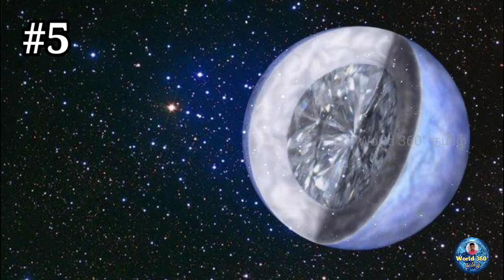10 Amazing information about Space | விண்வெளி | Solar system | Planets | Tamil | CV Avinash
Info About Space:
Space is the one of the unknown and amazing mysterious place in the universe. They have many interesting information.

This video contains most interesting 10 amazing information about space.
They are:
1. Space is completely silent.
2. Venus is the hottest planet.
3. No end and infinity stars.
4. Cost of NASA space suit.
5. A planet made by diamond.
6. No expiry date of footprints.
7. Cold welding.
8. Floating water. reservoir in space.
9. Planets between Earth and moon.
10. More trees on earth.